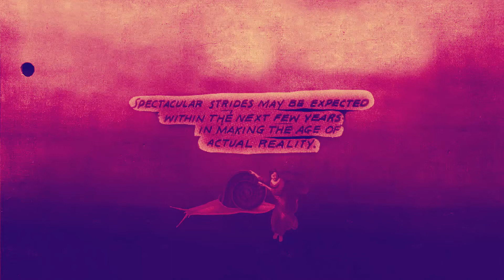The Ghost Object - Intermission: Actual Reality